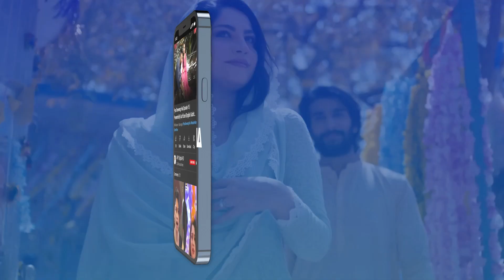Har Roop Mein Achi Lagti Ho | Alizeh Shah | BEST MOMENT